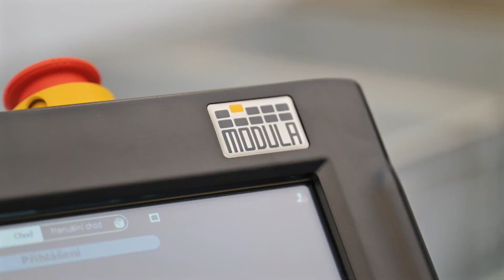Bizlink: Modula Automatic Warehouse for the logistic optimisation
For BizLink, the implementation of Modula warehouse solutions represented a significant leap forward in warehouse management. The integration of advanced technology, operational efficiency, and enhanced storage capacity has allowed the company to effectively address its logistical challenges, ensuring sustainable growth and improved customer service.